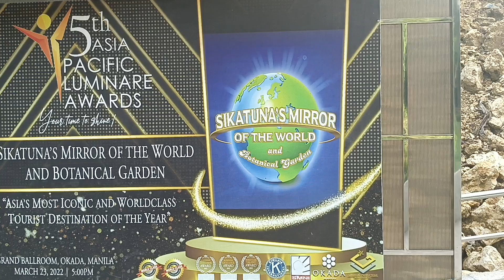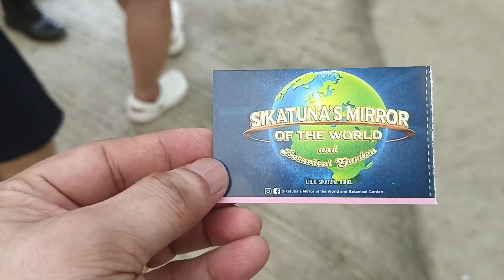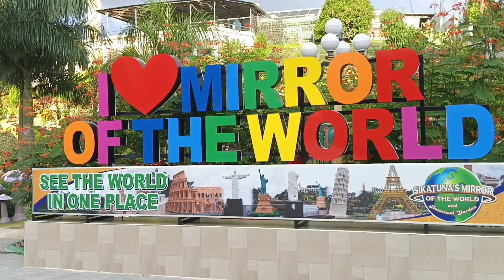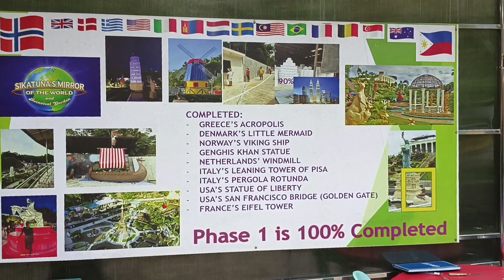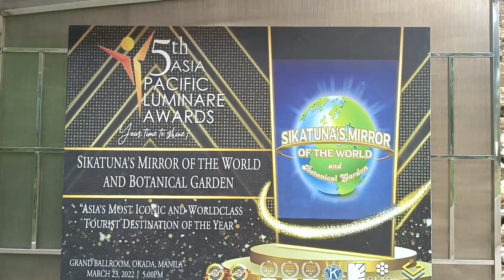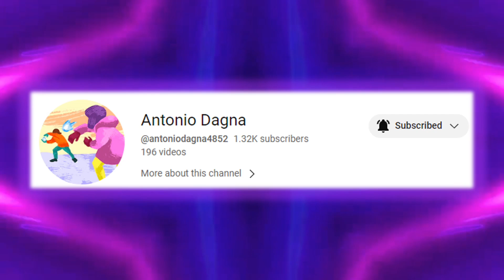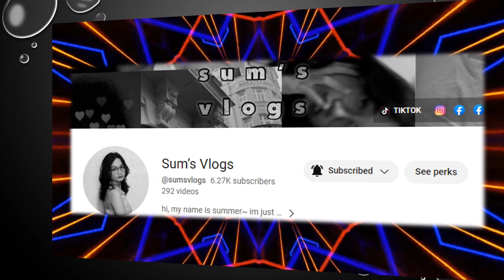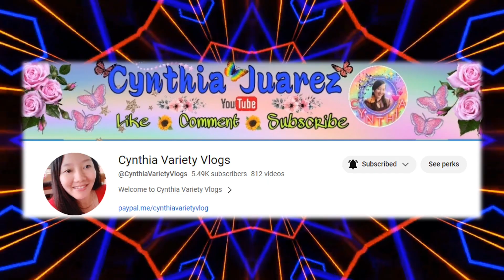SIKATUNA'S MIRROR OF THE WORLD & BOTANICAL GARDEN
Sikatuna's Mirror of the World, located in the heart of Sikatuna, Bohol, offers breathtaking panoramic views of the surrounding landscapes. The serene ambiance and picturesque setting make it an ideal spot to unwind and rejuvenate. The place exhibits some of the iconic landmarks in the world in a scaled-down version in one place. It also features a beautiful landscape garden with various sculptures and figurines, a Japanese Koi Pond, and a cafe with a panoramic view of the whole park.